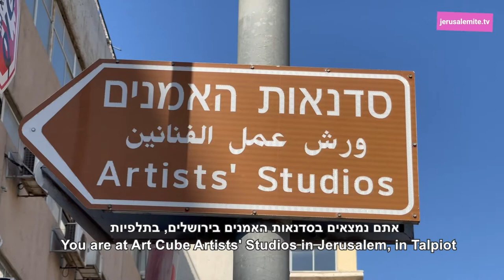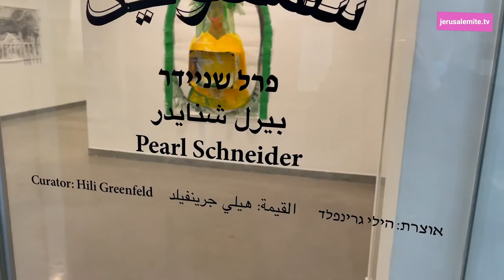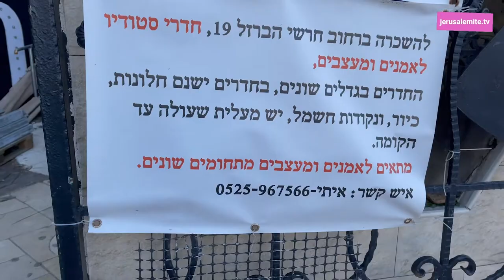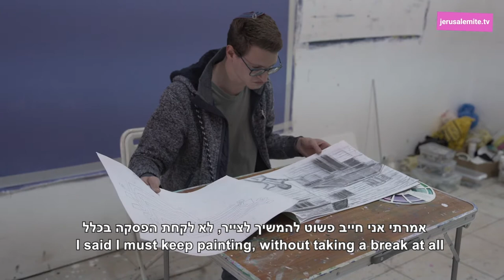ירושלמית בתלפיות - סדנאות אמנים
צולם בסדנאות האמנים, רח' האמן 26
ומתחם סטודיואים לאמנים, חרשי ברזל 19

מוזיקה:
Mixkit-silk-143
Mixkit-curiosity-480
Mixkit-woodfire-by-the-lake-128
mixkit-the-mafia-929

אפריל 2021

jerusalemite.TV

הופק ע"י
בר-קיימא לתרבות, אמנות, מוסיקה ושלום ע"ר
בחסות גנרטור - מתניעים תרבות בתלפיות
עיריית ירושלים